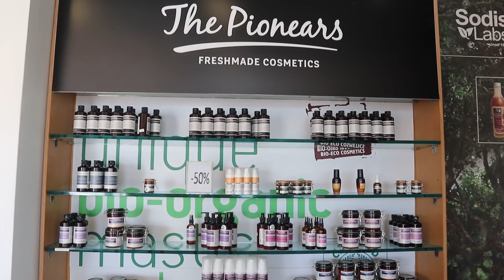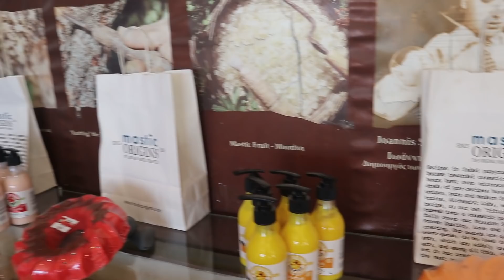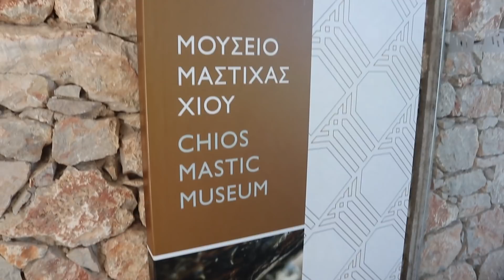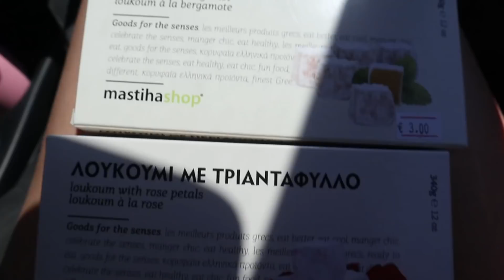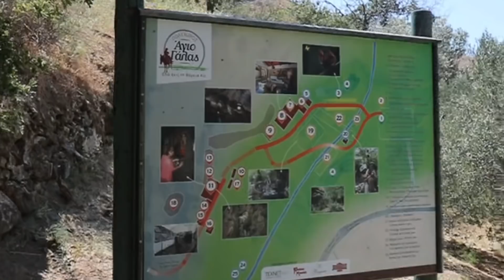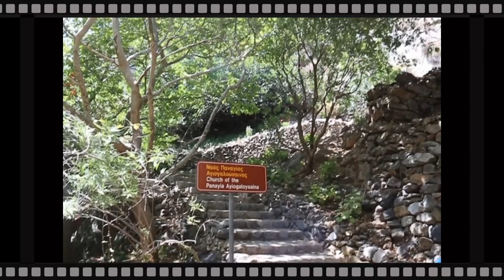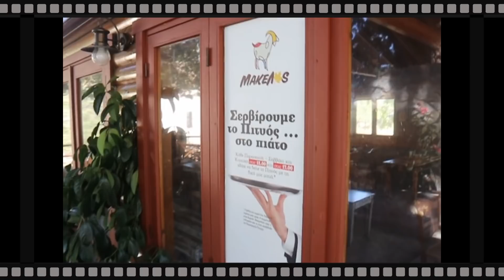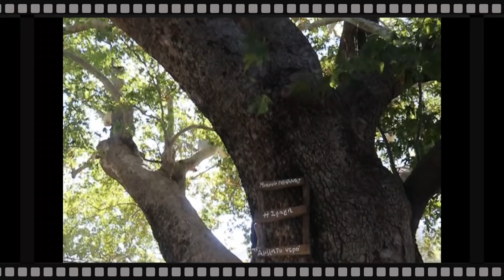Chios Vlog - Part B (Το δεύτερο μέρος από το Vlog των διακοπών μας στη Χίο) - Haul από το Νησί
Όσοι δεν είδατε το πρώτο μέρος από το vlog των διακοπών μας στη Χίο θα το βρείτε εδώ:

 Παρακολουθήστε το σε ανάλυση 1080 ΗD για καλύτερη εικόνα!

Love , Marlen